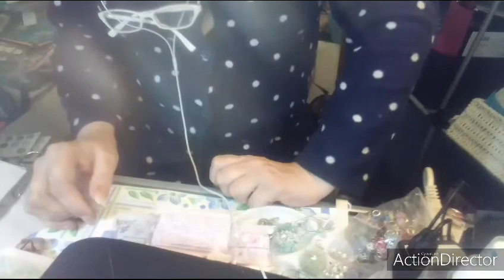scrapbooking : bobine altérée et fleur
appel aux timbres svp, merci d'avance !!!